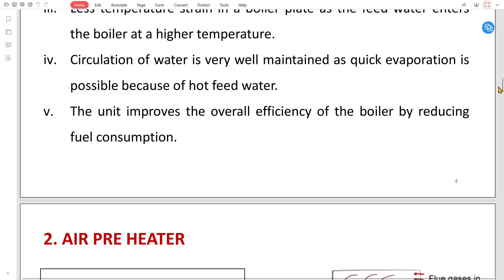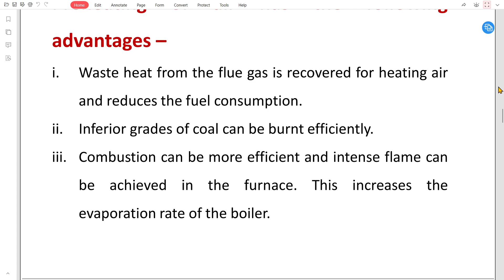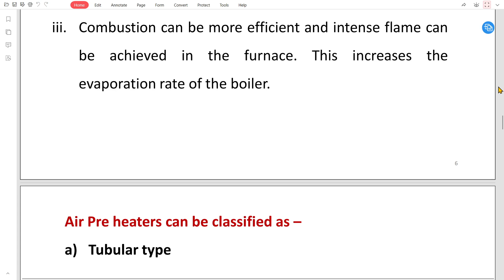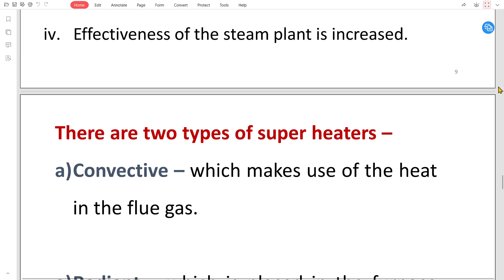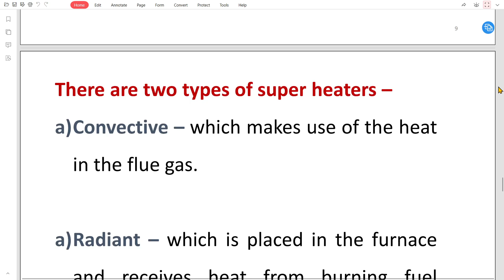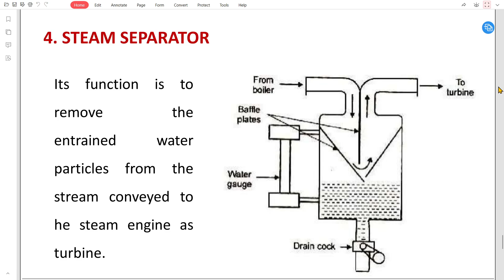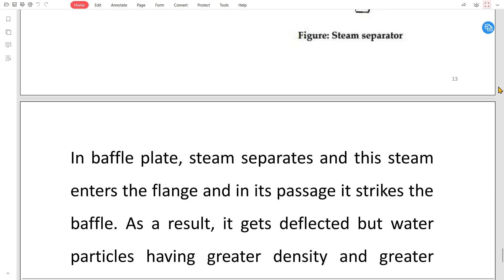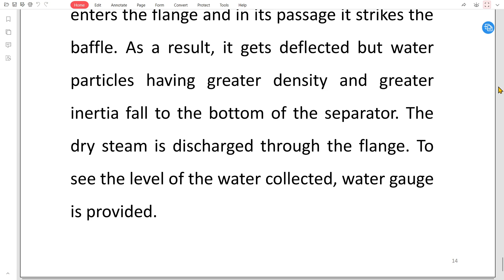PROCESS UTILITIES - 16